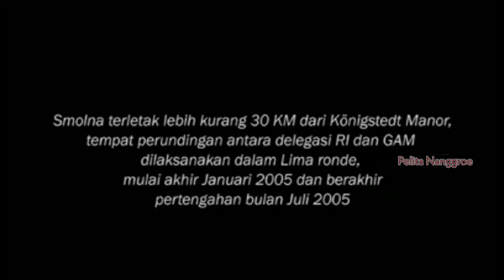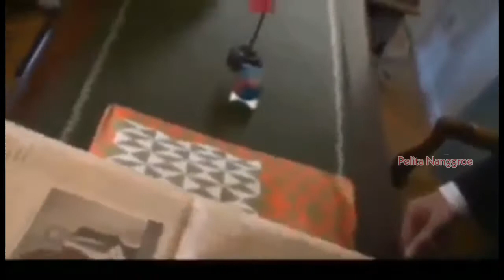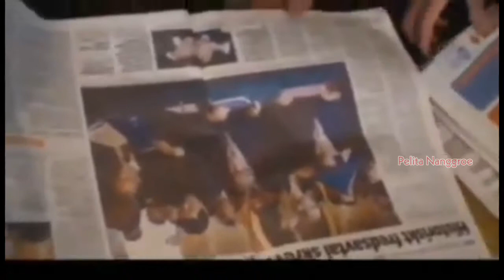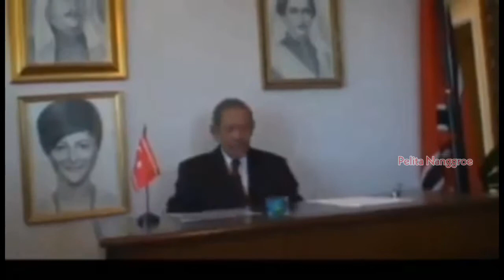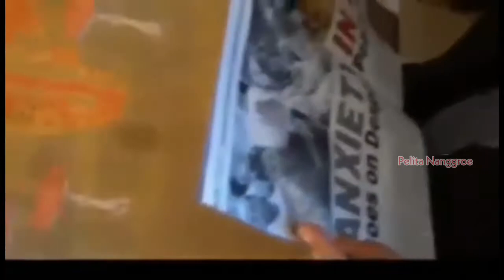Dari Helsinki ke Stockholm demi MoU GAM - RI [Video Dokumenter MoU]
Sebuab cuplikan dokumentasi video perjalanan panjang perjuangan Wali Hasan Tiro demi kesejahteraan bangsa Aceh